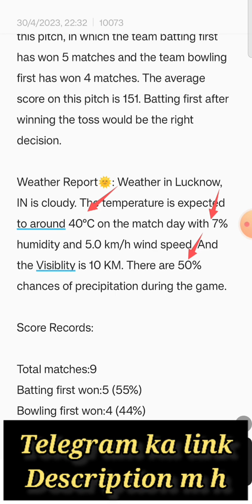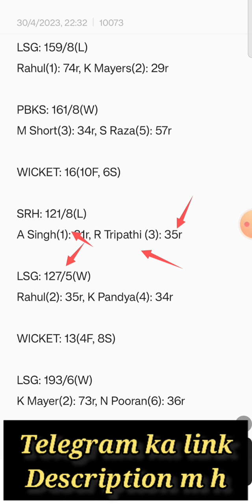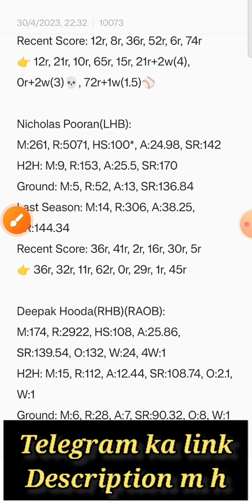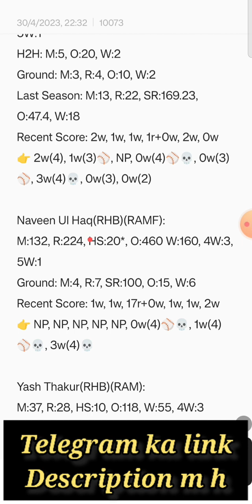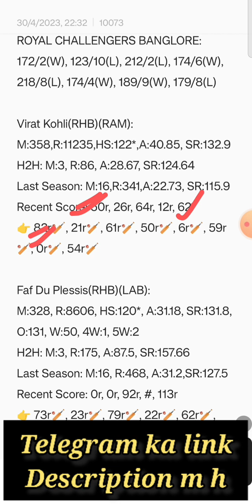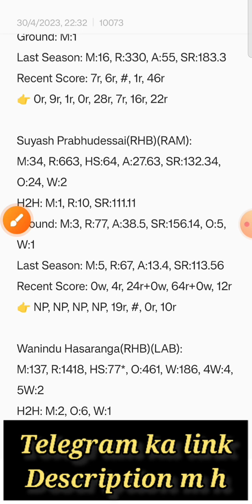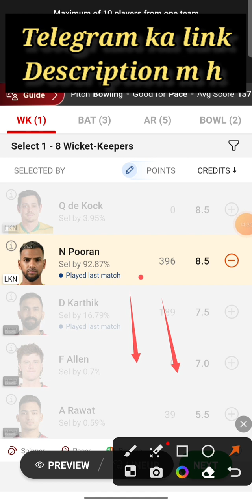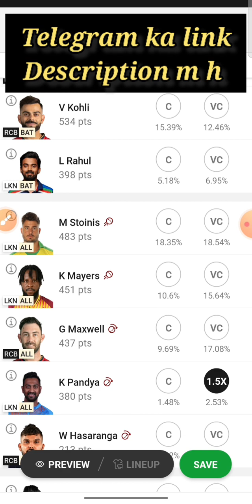LKN Vs RCB Dream11 | LKN Vs RCB Dream11 Prediction |LKN Vs RCB 43RD T20 TATA IPL| LSG Vs RCB Dream11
This video shows the dream11 team for Lucknow Super Giants Vs Royal Challengers Bangalore match. Prediction, analysis, pitch report, stats, squad and possible playing 11 of LKN Vs RCB Dream11 Team.

lkn vs rcb dream11 prediction
lkn vs rcb dream11
lkn vs rcb
lkn vs rcb dream11 prediction 2023
lkn vs rcb dream11 team
lkn vs rcb dream11 today
lkn vs rcb dream11 team prediction
lkn vs rcb dream11 team today
lkn vs rcb prediction today match
lkn vs rcb dream 11
lkn vs rcb dream team
lkn vs rcb dream 11 prediction
lkn vs rcb dream 11 team
lkn vs rcb dream 11 today
lkn vs rcb dream11 prediction today match
lkn vs rcb dream team 2023
lkn vs rcb
lkn vs rcb playing11 2023
lkn vs rcb 2023
lsg vs rcb 2023
lkn vs rcb 2023 status
lkn vs rcb t20 dream11
lkn vs rcb ipl dream11
lkn vs rcb ipl
lsg vs rcb dream11 team today
lsg vs rcb dream11 analysis
lsg vs rcb dream11
lsg vs rcb dream11 today prediction
lsg vs rcb dream11 team prediction
dream 11
cricket11master
rcb vs lkn dream11
rcb vs lkn dream11 prediction
rcb vs lkn dream11 team
rcb vs lkn dream11 today
rcb vs lkn ipl
rcb vs lkn ipl dream11
lsg vs rcb dream11 prediction
lsg vs rcb dream11 prediction 2023
lsg vs rcb
lsg vs rcb dream11 team
lsg vs rcb dream11 today
lsg vs rcb dream11 prediction today
rcb vs lkn
lkn vs bangalore dream11 prediction
bangalore vs lucknow dream11
lucknow vs bangalore dream11
bangalore vs lucknow
lucknow vs bangalore
dream11 today
Dream11
dream11 prediction